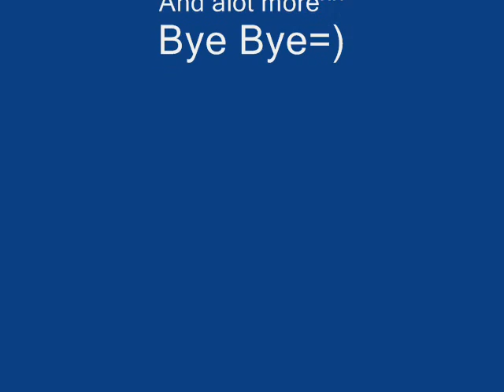My first SRO movie^^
my first video so...Rate and comment plz:P